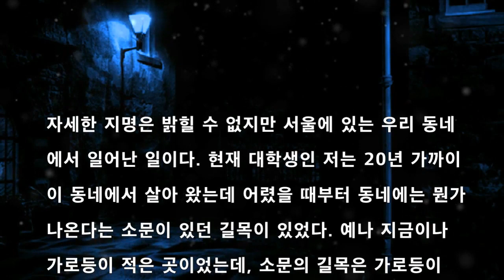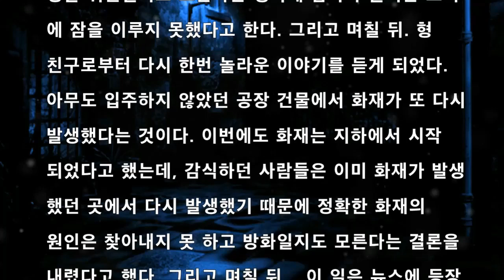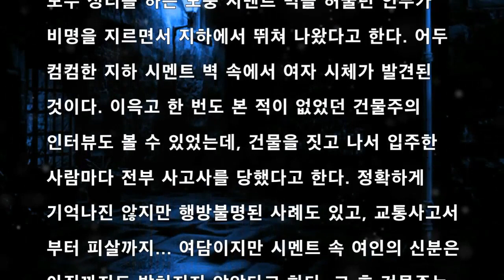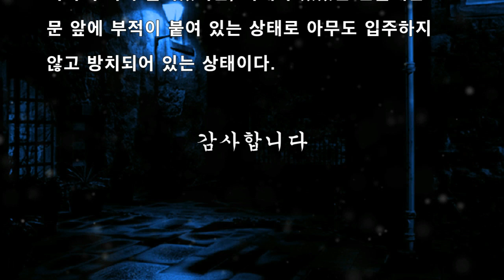[공포라디오] 서울**동 괴담 무서운이야기 괴담#